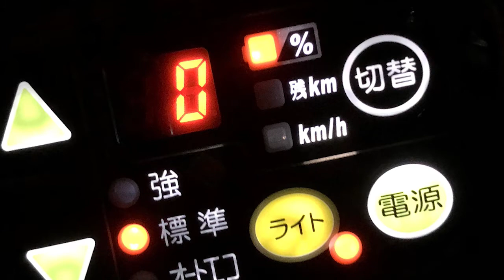【おすすめ】芸道祈願サイクリング【昼にやってね】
みほとけは夜にいてもたってもいられなくて
「芸能上達のご利益」「勝ちのご利益」がある寺社仏閣に自転車で駆け込みます。